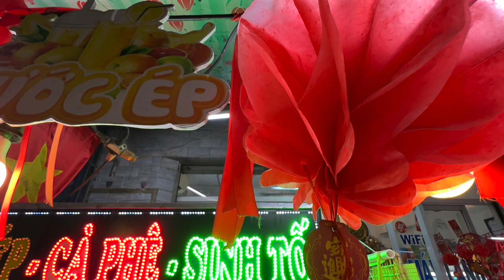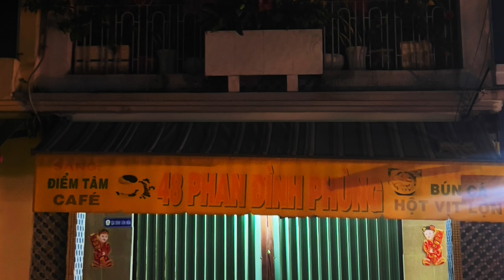Images for Cap1 talk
How do you photograph place, without photographing objects?